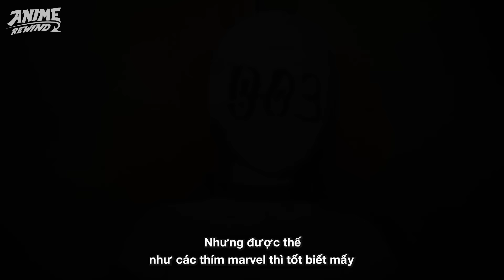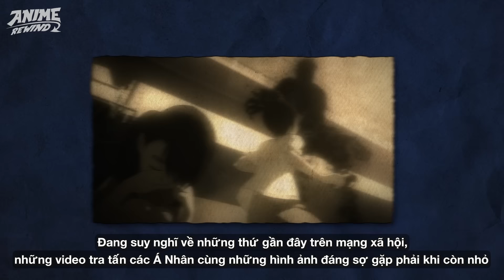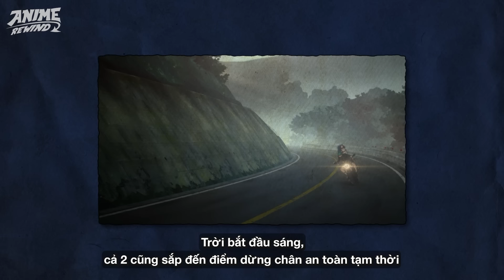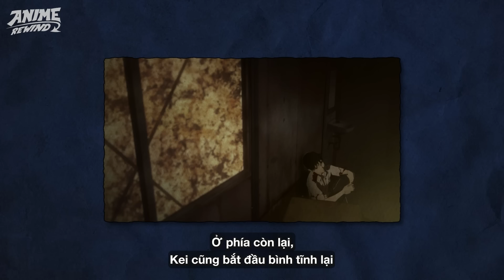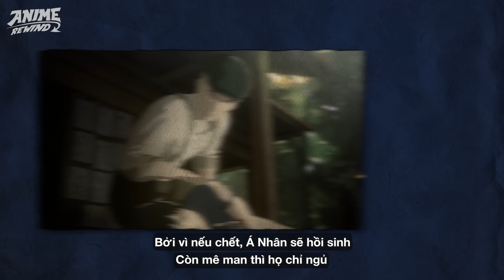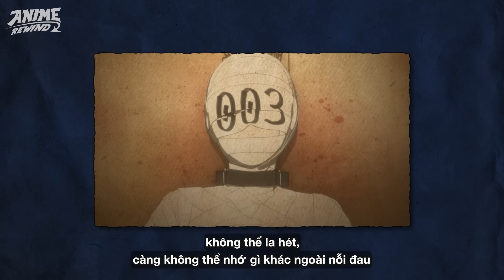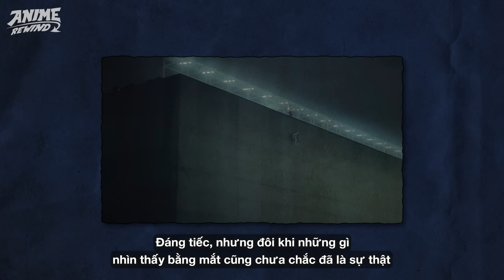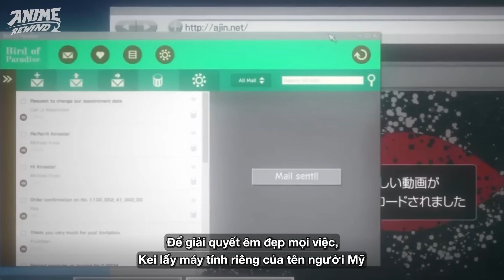TÓM TẮT AJIN: DEMI - HUMAN | ĐIỀU GÌ SẼ XẢY RA KHI CON NGƯỜI BẤT TỬ?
Sự bất tử đã trở thành một khái niệm con người luôn muốn hướng tới & khao khát. Mặc dù với công nghệ hiện tại, điều này vẫn còn là một giấc mơ quá xa vời với chúng ta. Tuy nhiên, nó không có nghĩa trong tương lai điều đó là không thể.
Ajin: Demi-human, chính là một series đã thử trả lời câu hỏi, nếu một ngày nào đó, con người tiến hóa trở thành một giống loài mới có thể bất tử, thì chuyện gì sẽ xảy ra?
Hãy cùng Anime Rewind, tìm hiểu toàn bộ về câu chuyện của Ajin trong video này nhá!